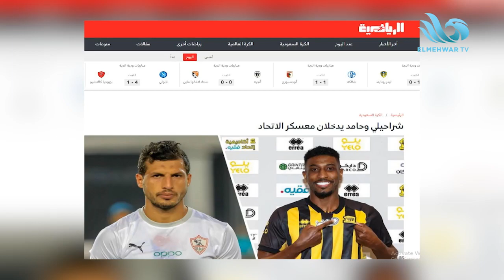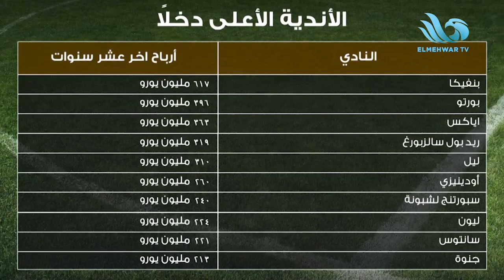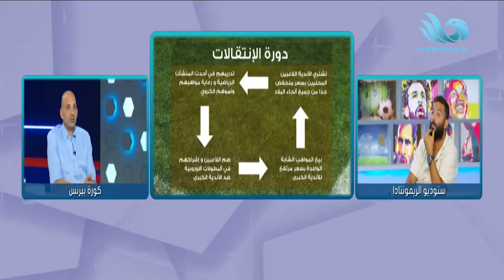الريمونتادا - تحليل هزيمة الأهلي من بيراميدز.. وفوز الزمالك على المحلة